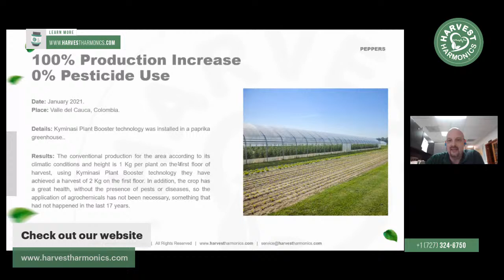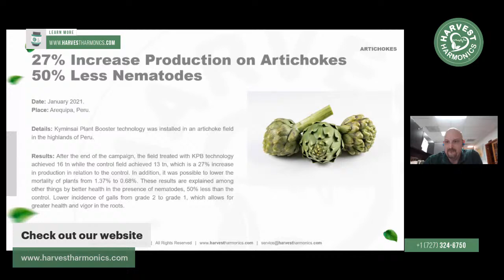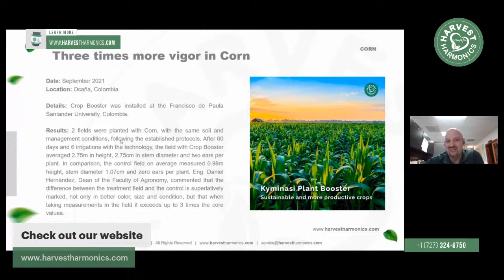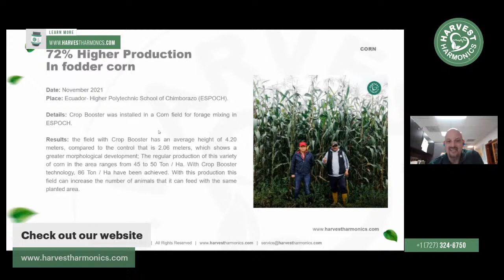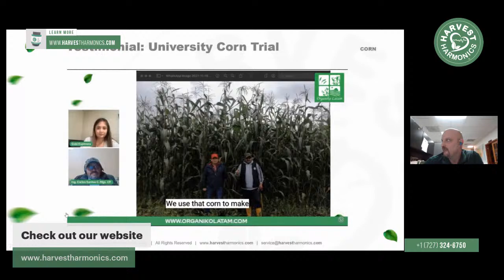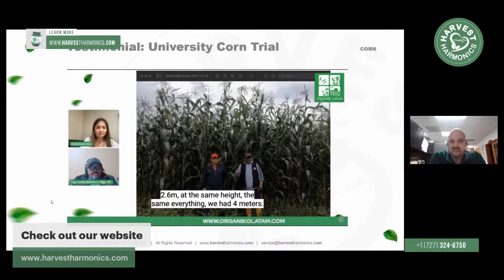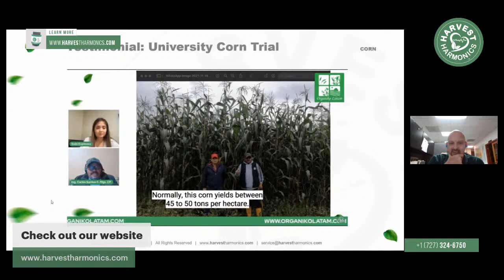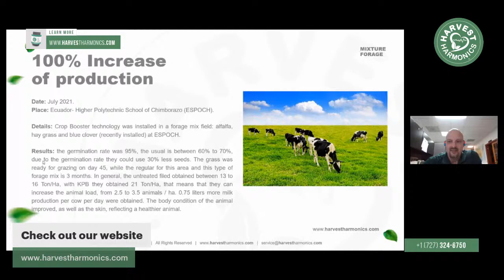The Profitable farmer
No farmer ever losses money with Harvest Harmonics. Jim Kurtz from Harvest Harmonics explains how biophysics is changing the farming industry